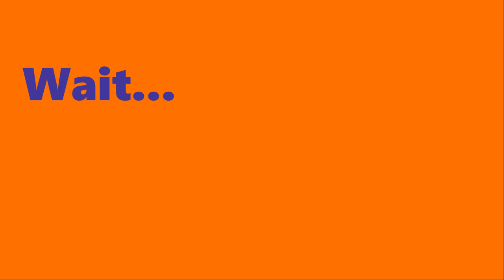Поздравления с Новым годом от FanRuan (FineBI)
Компания FanRuan очень активно вошла на российский рынок BI и поздравляет пользователей BI на русском языке на 1:46 минуте видео!

Онлайн обучение альтернативе, доступной в России - 14 дней с практическими заданиями по китайской FineBI (пройди и получи сертификат FineBI!)